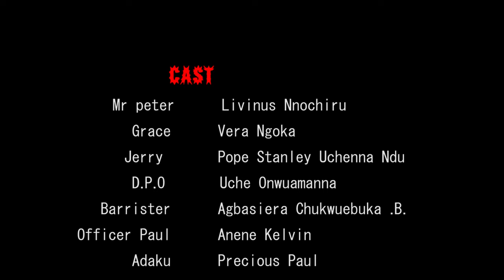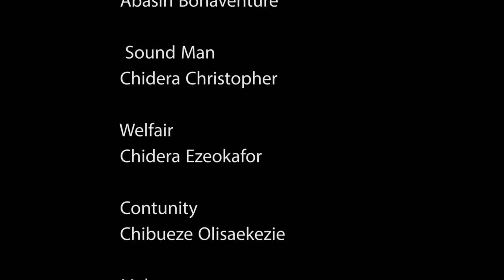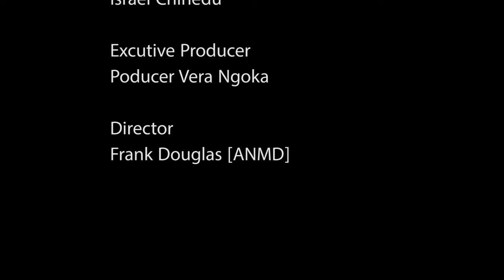Watch And See How This Rev Father Delivered This Possessed Housemaid Called Grace - Nigerian Movies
Grace is begin maltreated by her her uncle and son just because she's from a poor home. Will she ever find the love she seeks.

FirstClassTV#nigerianmovies#CANADA#JAMAICA#USA#UK#TRINIDADANDTOBAGO#africannigerianlatestmovies#ruthkadiri247#mauricesamtv